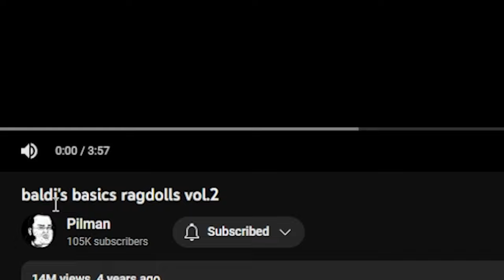Reacting To FUNNIEST Baldis Basics Ragdoll Videos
Stickman Dismounting funniest moments